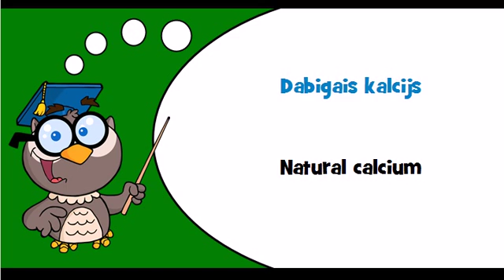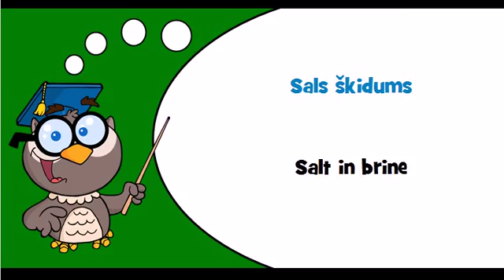Discover Latvian language Theme = Fertiliser minerals